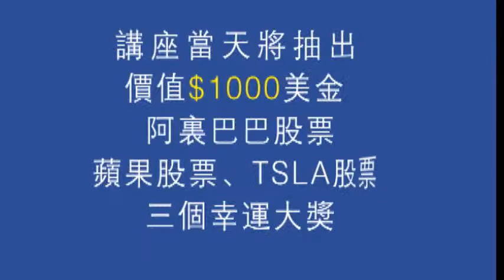第四季度美国中文投资网美加巡回讲座